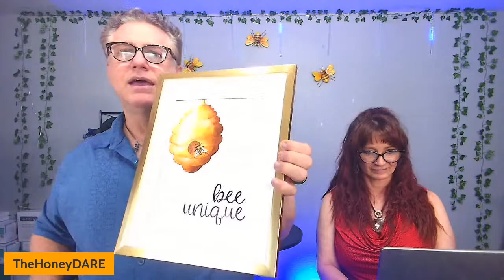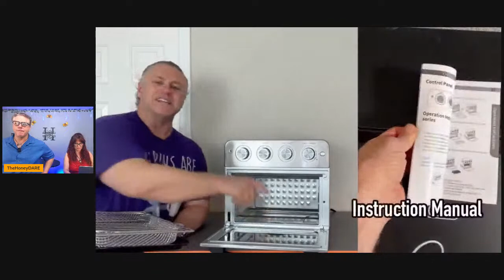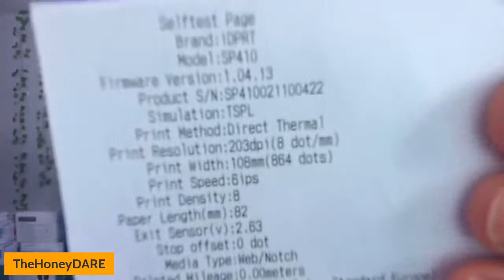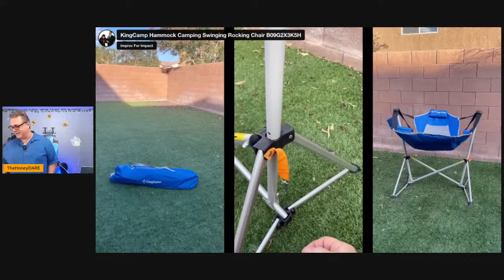Meet The Authors with Special Guest Paula Neva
Paula Vail RMT is a Published Award Winning Author, Radio/TV Show Host, Reiki Master/Teacher in Usui Reiki and the Owner/Founder of Wellness Inspired.com. Before she started her journey of Reiki over 14 years ago, she owned and operated a busy & popular Italian restaurant. Paula has a sincere passion to serve, inspire, and support others. Because of this, she has become incredibly successful. She is the host of the show "Elevating Your life with Paula Vail”, an inspirational speaker, and author of the award winning book "Why am I so Happy” by Paula Neva Vail. Her “Why am I so Happy” book won the Gold Medal in Self-Help books by the Global Book Awards Organization in 2022. She is also a co-author of the book "America's Leading Ladies who positively Impact our World" along with Oprah Winfrey, Melinda Gates, and others, and the "Beyond Wellness Usui Reiki Training Manual" Paula has recently been chosen as the Executive Spotlight in the MARQUIS WHO’S WHO of Professional Women of Influence 2022. Paula is also the co-author of the book “Beyond Wellness” a Reiki training manual.
Paula was featured in New York City Times Square by the Continental Who's Who organization as a Pinnacle Professional and has been featured in, and on the cover of multiple magazines. This includes a Q & A in Publisher's Weekly, The New York Daily, Speak Magazine, and two times in the "Women of Distinction Magazine" for her achievements in business and life.
She is a featured by TheNationalDigest in 2022. She has also been, and continues to be interviewed by amazing hosts around the country such as Jim Masters and James Miller to name a few. She was recently awarded "Empowered Woman of 2019" and "Top Female Professional of 2018" by "IOATP" The International Association of Top Professionals.
Paula has recently been featured in Publisher’s Weekly, Thrive Global, America Daily Post, One World Herald, California Herald, CUTV News, Speak Magazine and many others.   Join us live at 3 pm pst/6pm est